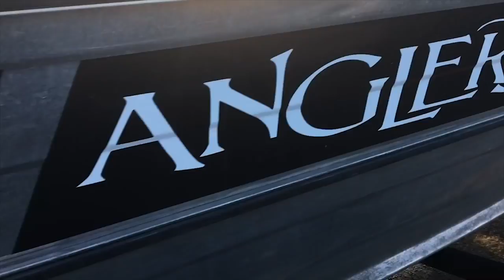The HEALTHIEST FISH to EAT, Catch and Cook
Another fishing adventure with Native Anglers that ends up as an amazing meal! This video has a little bit of everything; underwater footage, catching, and cooking! I heard that cod is one of the healthiest fish to eat in terms of fat content, although I am not sure that applies here as I drenched this piece in a bath of bacon fat. Nevertheless, it still tasted amazing! I think I like this method for cooking better than my previous attempt where I wrapped the fish up in bacon.

Camera Gear:
Gopro Session
Gopro hat clip
Gopro chest mount
Gopro tripod
Gopro light
Superbright Light Bulbs
DSLR Camera
DSLR Tripod
DSLR Flexible Tripod
DSLR Microphone
DSLR Backpack